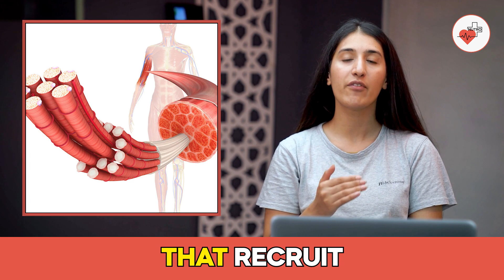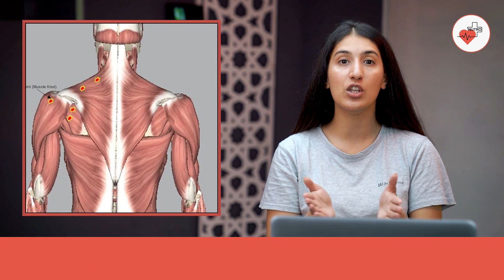Sleep Weight Gain | Bad Habits that Make you Gain Weight | Nutro Plus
Have you woken up in the morning, stepped on the scale and noticed that you have gained
weight overnight?
It can be shocking when you gain weight for no freaking reason.
You swear you’re not eating more or exercising less, it can feel like there’s some dark magic at play.
Well, fluctuations in weight happen most of the time and it is totally normal, especially when you eat or drink water and juice.
There are many reasons for sudden weight gain and in today’s video, we will tell you what they are.
From eating more sodium than usual, eating late, more carbs, starting new medication to lack of physical activity and more, watch till the end to learn about all of them.

You ate more sodium than you usually do:

Your body may retain excess water for a few reasons, but the most likely is related to your sodium intake.
If you eat more sodium than normal on a given day, your body will retain more water.
Some people are more sensitive to this. For example, if you typically eat very fresh, whole, clean foods and work out regularly, and then forgo a workout and eat a super salty meal, chances are your weight fluctuation will seem more drastic than someone who typically eats more salt.

Mild dehydration can also cause your body to retain fluids:

It sounds counterintuitive, but drinking more will help your body get rid of fluids more efficiently and flush excess sodium.
For most fluid-related weight gain, assuming you go back to your normal eating and drinking
habits, the weight gain should really only last 24 to 48 hours.
A lot of it will depend on how quickly your kidneys remove the excess water from your
body, and whether or not you sweat out some of the excess fluid.

You Are Constipated:

As you eat throughout the day, your weight may increase a few pounds
until the next time you effectively empty out your bowels.
If things are a little backed up, not only will you feel and look bloated, but your body will contain more weight than if you were to efficiently clear out the old to make room for the new.

You Worked Out Too Hard:

After a heavy workout, especially if you perform big, compound movements
that recruit a lot of large muscles, you can easily weigh a few extra pounds for several
days.
Those microscopic tears that occur in your muscle cells after every workout heal through a process of natural inflammation.
That involves some pooling of fluids around the muscle cells, which can make you puff up.
This does not mean you should skip those calorie torching strength moves.
Just let your muscles recover and forget about the scale.

You Drank a Ton of Water:

It’s true that staying well-hydrated is a good move if you’re trying to lose weight.
But the first few days of upping your water intake could actually cause the number on the scale to creep up, too.
This is because weight is not just the measurement of fat in your body.
It is the weight of your bones, organs, muscles, fluid and waste.
When you’re dehydrated, you actually weigh less, but that doesn’t mean you are healthier.

Let’s say you don’t drink much fluid one day, and the next morning you wake up and your weight is down.
Then you drink a ton of water and the next day it looks like you gained 2 pounds.
That does not mean you gained 2 pounds of fat; it just means that your body was depleted of water the day before.

You Ate More Carbs Than Usual:

Though carbohydrates are not the enemy of weight loss, eating an unusual amount of them over the course of one day or even a few days can make it seem like you’ve gained weight.
Carbohydrates can result in water weight showing up on the scale.
This is why people lose weight faster initially on a lower-carbohydrate diet.
The body doesn’t hold onto the extra water. It’s also why people may gain weight quickly when they eventually go off that lower-carbohydrate diet. That water weight comes back and the scale bounces up.

“It’s The Weekend”:

One study found that people’s weights tended to go down during the workweek, hitting their lowest point on Friday morning.
Weights went up over the weekends to their highest point on Monday mornings.
People who lost weight overall still followed this pattern, they just lost more weight during the week than those who remained the same or gained weight over the course of the study.